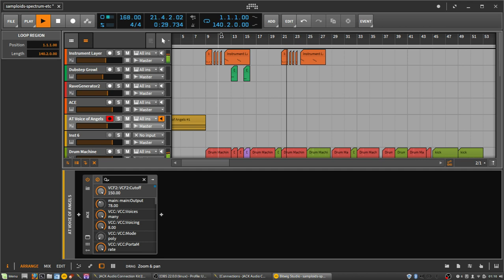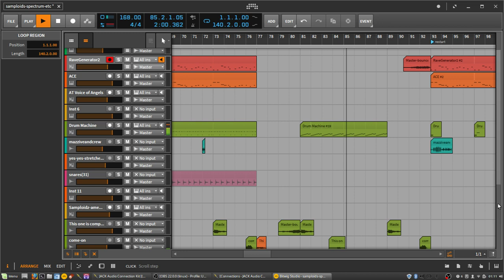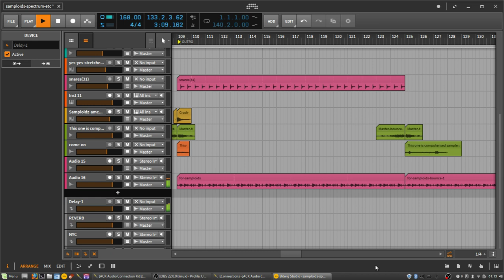Entry For Bizzy B's - " this one is computerized " competition [ unmastered jungle/dnb ] [Bitwig ]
Created in a few evenings on my laptop running Linux Mint 18.3... , 99% done in Bitwig-studio 2.4 beta-2 and 1% in Renoise. I still have to master the track and possibly some polishing up, but I'm quite happy how it has turned out so far. Video created/recorded using OBS studio.